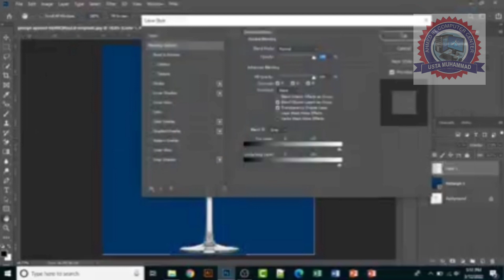Orange in the Glass best Editing with easy tools Fixed in Adobe Photoshop 2022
Orange In the Glass Graphics design Fixed in Adobe Photoshop 2022
How to remove image From Background in Adobe Photoshop.
High lighting tools
Remove and set up background in images
Background Removing
Text Removing
Lights removing
Man into zombie fixed Tools
two color Filter on image
Face mask Tools
lights tools
Sweetest Photo of Ice cream easy tools for design
Realistic Car Mekup Tools
Show tools
Mix color Graphics design
buddy Shining easy tools